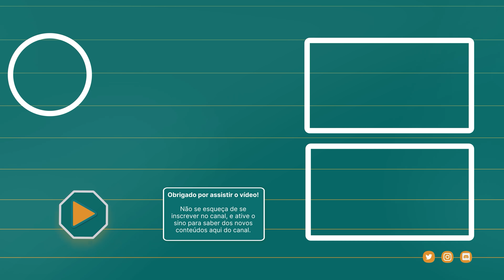CHARLES DO BRONX OLIVEIRA DA SHOW EM RESPOSTAS NA COLETIVA DE IMPRENSA DO UFC 269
Em coletiva de imprensa pro UFC 269 Charles Oliveira vs Dustin Poirier, Charles do Bronx  fala o sobre as críticas da mídia sobre seu poder e rebate perguntas de repórteres, confira!

💬 Conta pra gente na seção de comentários abaixo o que você achou desse video.

☑️ Link completo do episódio:

👉 Ficamos bem felizes com cada like e principalmente com cada novo inscrito! Entao increva-se no nosso canal para apoiar a produção de conteúdo sobre MMA.

🎥 Bem-vindo ao Canal MMA Versão Brasileira 🎥
O ponto de encontro para informações, notícias, entrevistas e podcasts do mundo do MMA, do UFC e Bellator. 🎯

🇧🇷 Muito material sobre o mundo do MMA é constantemente produzido em inglês e o nosso objetivo aqui é tornar esse conteúdo mais acessível aos brasileiros disponibilizando estes tópicos para vocês em português.
➡️ Queremos dividir com você que não fala inglês a nossa paixão e as novidades mais interessantes sobre este esporte.

🇬🇧 We are a small channel that aims to bring the news of the MMA world to the brazilians that don't speak english.
➡️ By being a brazilian, I know its very hard to find all the content that is out there in english, in portuguese. So the goal of this channel is to make all this content more accessible to portuguese speaking people that don't speak english.

Se você quer ficar por dentro das novidades do MMA mundo afora esse canal é feito para você!

👍 Conecte-se com a gente!
Sigam-nos em sua rede social favorita